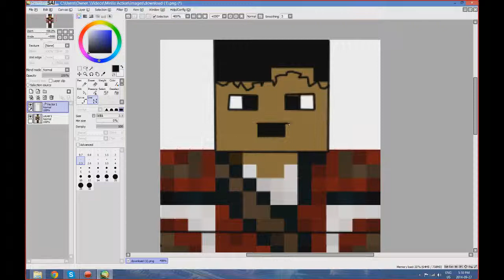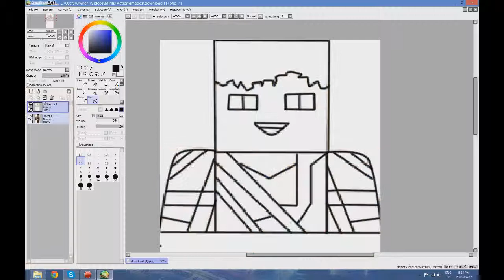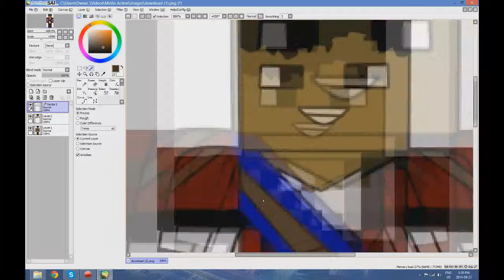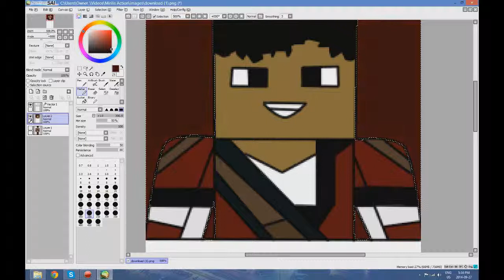Keshan_K Avatar Icon Speed Art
Keshan_K Is Another One Of My Friends And I Made Him This